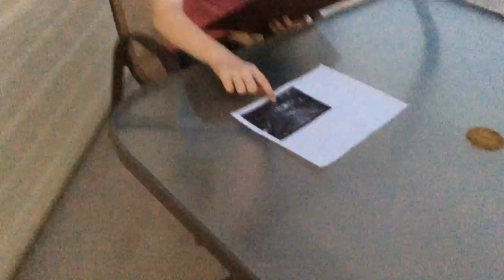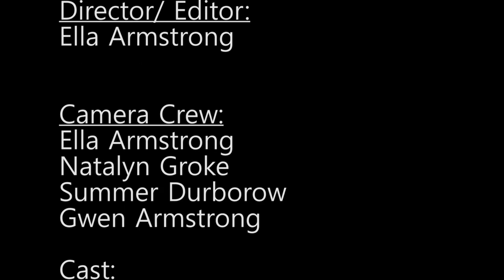The mind game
This is about a young detective who seeks help from a retired detective. There is a mystery of people going missing. The two girls find a poor boy who assists them in unraveling the mystery.